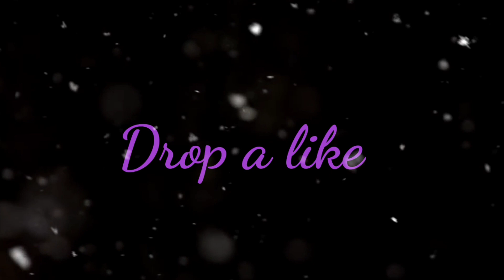Rameshwar Gaming Vs TG Rani Funny Gameplay Must Watch 💥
Free fire name - √ƤLㅤDᴇᴇᴡᴀɴᴀ

costom room king

1.Garena free fire Indonesia live
2.Garena free fire brazil live
3.garena free fire brasil live
4.garena free fire india live
5.garena free fire  Singapore live
6.garena free fire Thailand live

SERVER-INDIA
Inspiration-Apalepato,Ruokff,White444